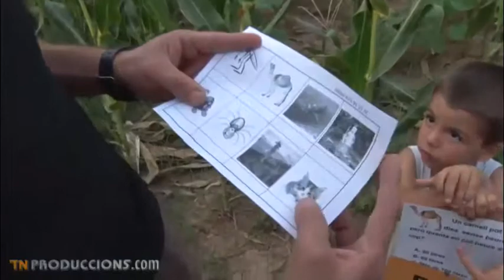AVENTURA'T: Laberint de moresc a Lleida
Ens perdrem per l’interior d’un laberint molt peculiar, un laberint que cada primavera es crea i cada tardor desapareix, perquè es tracta d’un camp de moresc. A la masia Esperança, situada al poble de Castellserà a l’Urgell, Lleida, hi ha un camp de moresc de 3 hectàrees on s’hi ha dissenyat un laberint d’uns 2 km de recorregut. Hi podeu entrar de dia o de nit. Proveu a trobar-hi la sortida!